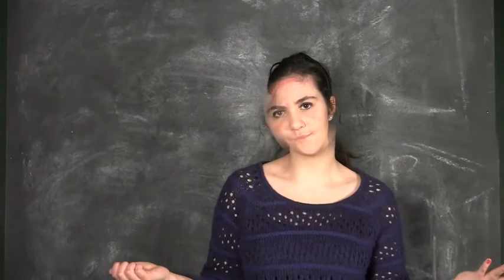Today in History...October 22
We take you back in time to discover what happened on October 22...